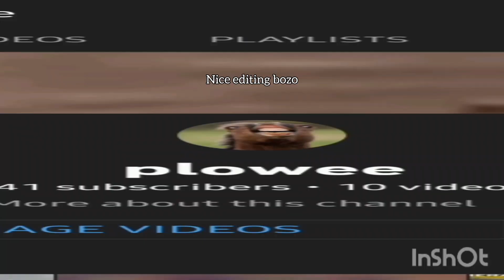Sport Wagon Project. (suspension, transmission & engine)